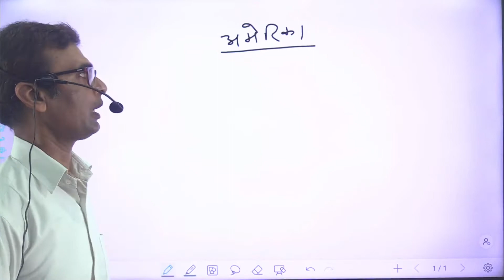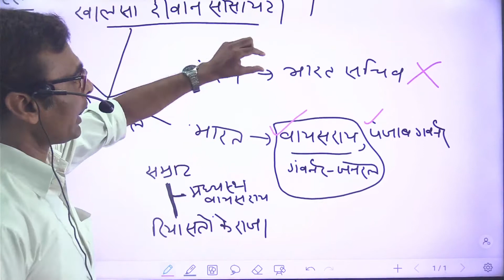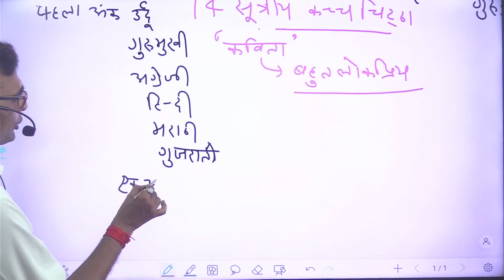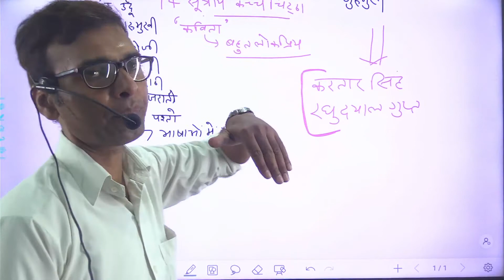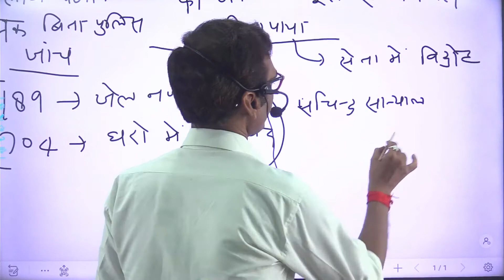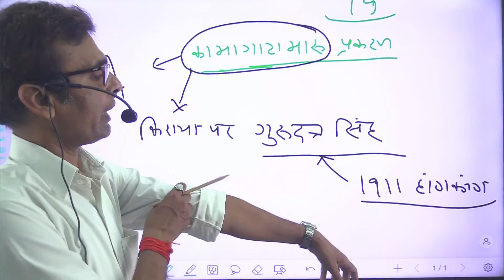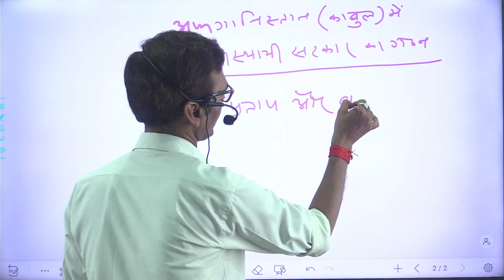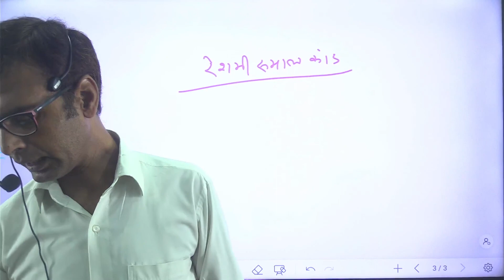प्रथम चरण के क्रांतिकारी आन्दोलन- 5 By Alok Rai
Join India's best test series by clicking the above link

💬Our Official WhatsApp - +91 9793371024